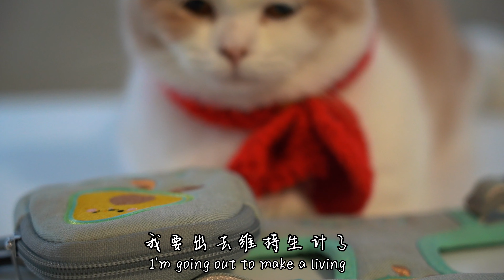Cat Drama:kitten selling matches(1)